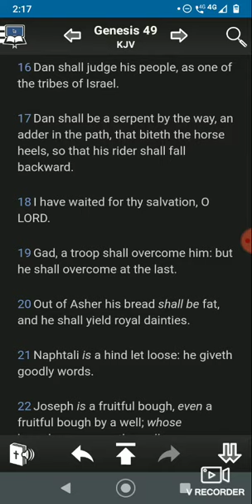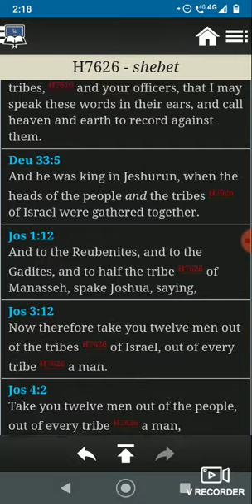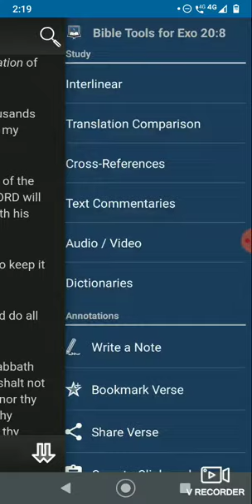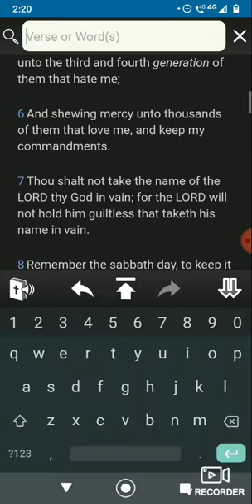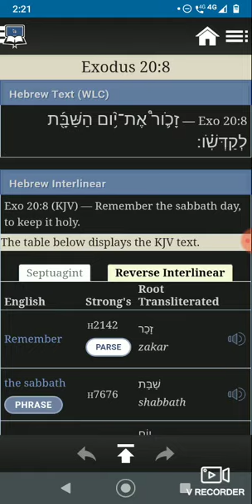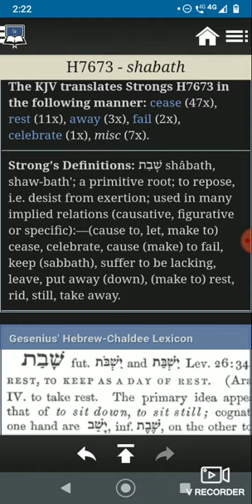SHABBATH NOT SHABBAT